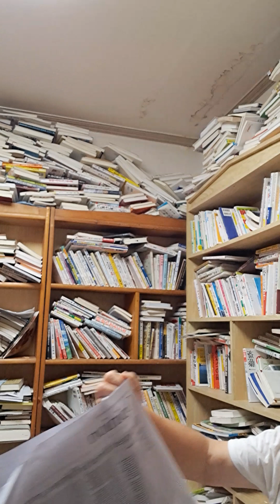미국에 관한 기사 모음( 최근 뉴욕타임즈)